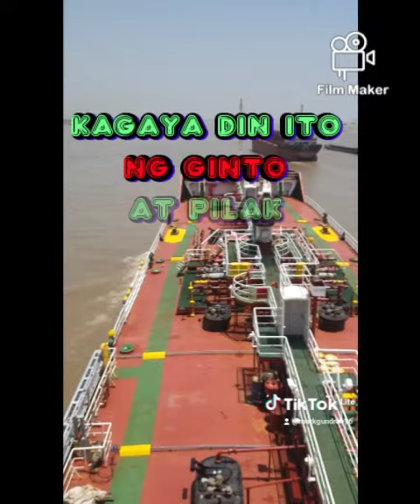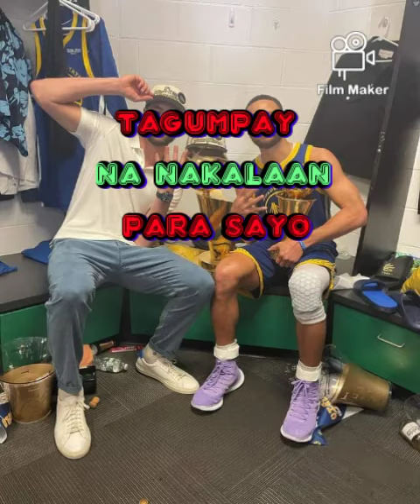TAGUMPAY NA INAASAM